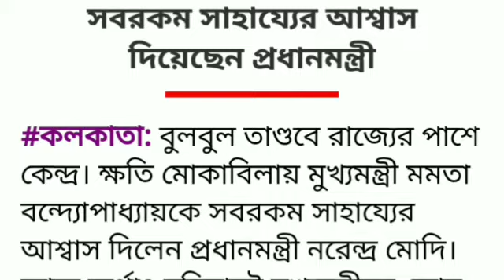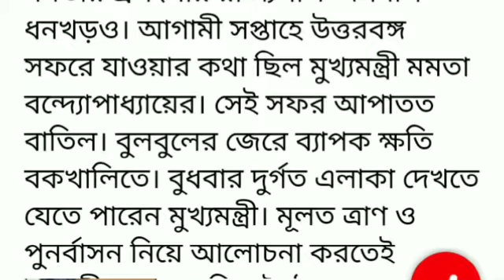সব রকম সাহায্যের আশ্বাস দিলেন প্রধানমন্ত্রী।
** ধন্যবাদ **